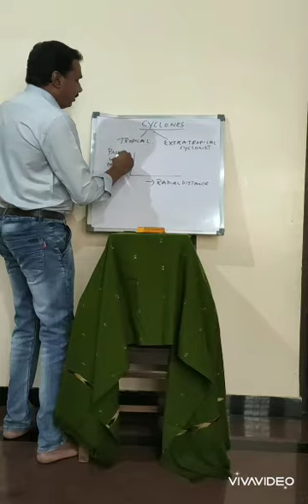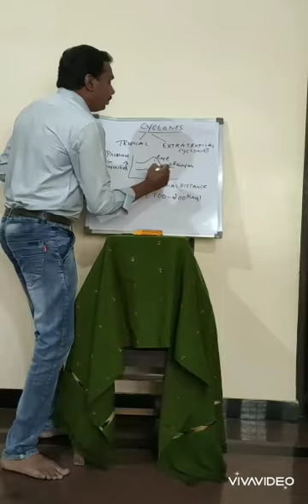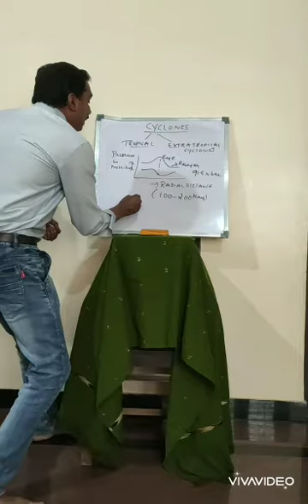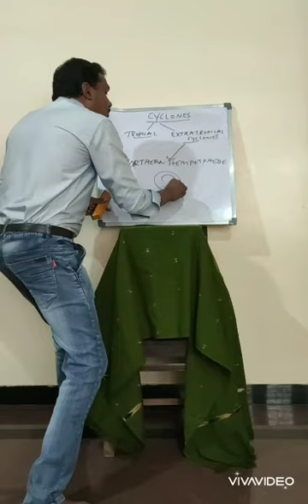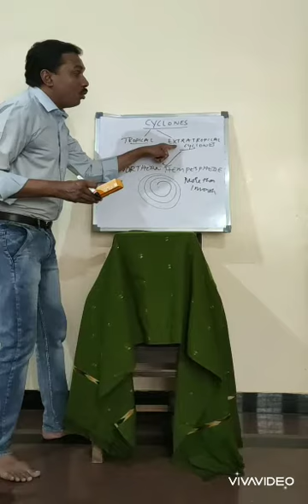8 May 2021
Cyclones